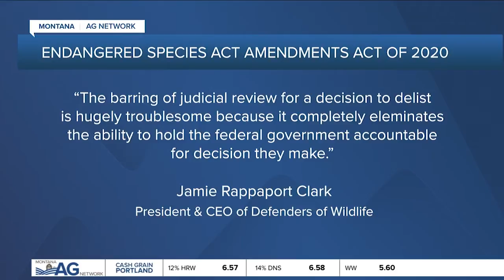Montana Ag Report 9-24-20